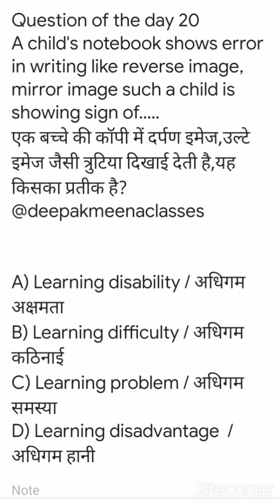Question of the day - 20 ctet cdp valvikas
deepak meena sir
deepak sir classes
deepak sir cdp